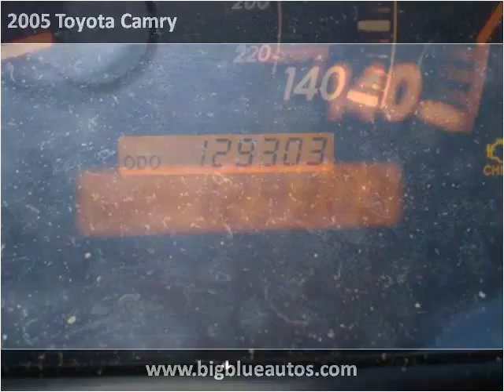2005 Toyota Camry Used Cars Lexington KY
This 2005 Toyota Camry is available from Big Blue Autos.